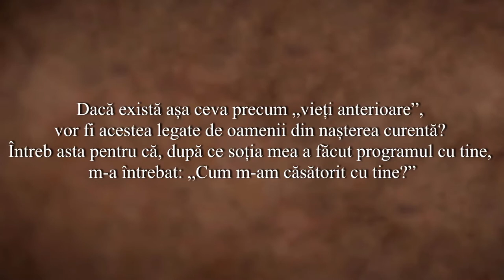Nu mai Săpa în Trecut - Sadhguru